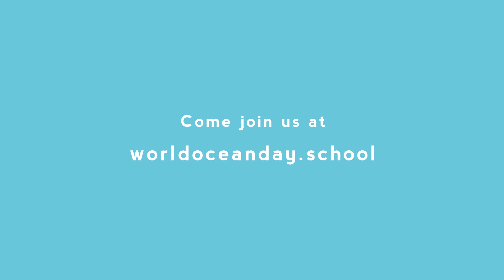Join us on World Ocean Day for Schools to take two breaths for the Ocean!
Did you know that every second breath comes from the ocean ? Watch our animation to learn more about the small but mighty phytoplankton & why we should be celebrating them this World Ocean Day for Schools!

On Monday 8th June we're bringing the wonder of the ocean from the deep blue to wherever you are. Our interactive line up of ocean advocates will unfold at worldoceanday.school with live streams, ocean films, science lessons, music performances, yoga, breathwork, art classes, storytelling and much more!

It’s free to take part - Just head over to our Facebook event page to & register to get all the updates!

Animation - @protect.blue @misc_adventures @ptf_motion